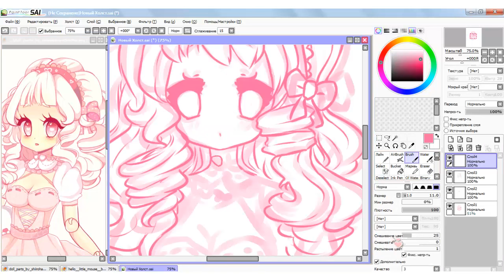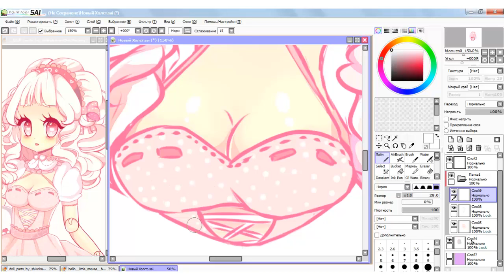♥ Dolly ♥ ✿ [Paint Tool SAI] ✿ SpeedPaint ✿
*:･ﾟ✧ (*人 ^▽~ * ) *:･ﾟ✧

· · · · · · · · · · · · · ʚ · · · · · · · · · · ʚ ✦ ɞ · · · · · · · · · · ɞ · · · · · · · · · · · · ·
Gift for ShiiroHana @Devianart *:･ﾟ✧
♡ Character: Dolly

❣ Original Time: ~ 48 Min
❣ Tools: Paint Tool SAI + Photoshop
❣ Recording: Camtasia Studio 9

Woof! ( ฅ ^ ꒳ ^ ฅ ) ~ ♥